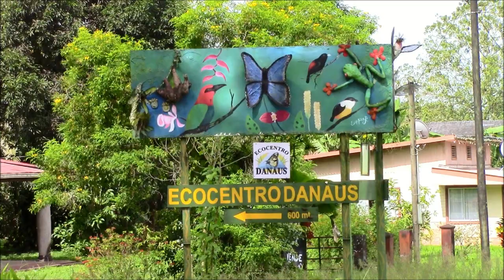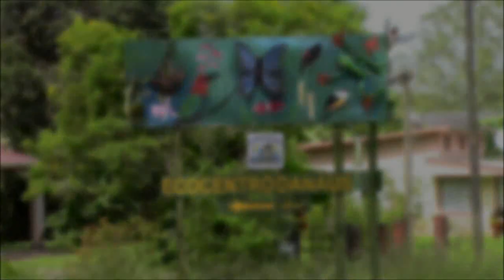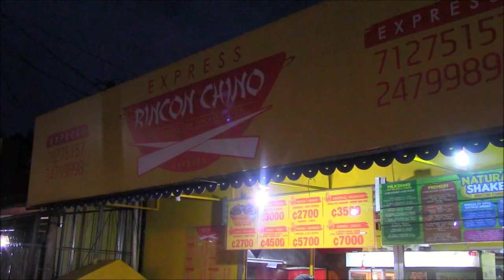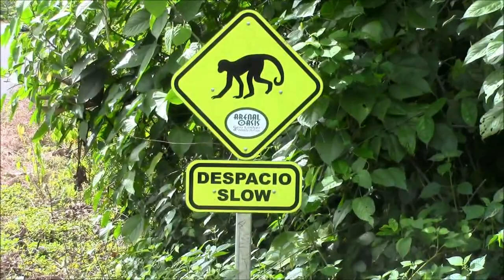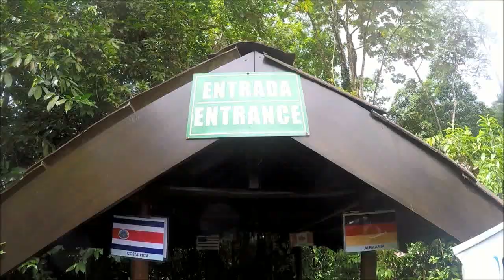Střední Amerika na kole (7.) (HD) / Central America on bicycle (7.)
Panama, Kostarika, Nikaragua -  1 187 km na kole. Opouštíme luxusní haciendu v San Miguel de Sarapiqui a přijíždíme do města La Fortuna pod sopkou Arenal. Koupeme se pod stejnojmenným vodopádem  / Panama, Costarica, Nicaragua - 1187 km on bicycles. We leave luxury hacienda in San Miguel de Sarapiqui and we ride to city La Fortuna under volcano Arenal. We swim under waterfall Arenal